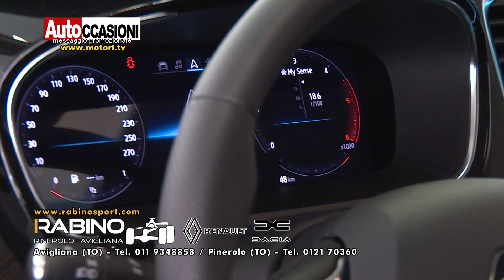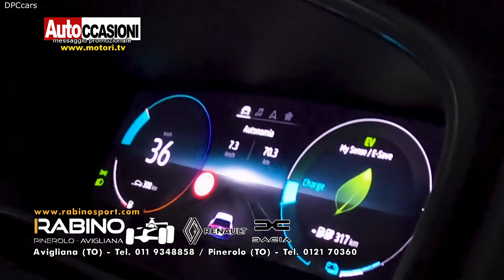RABINO AUTO - Luglio AUTOCCASIONI